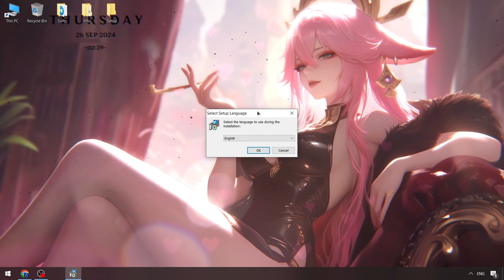BEST Roblox x Delta Executor | Delta Scripts Menu [FREE] | Roblox x Delta Executor [Download]